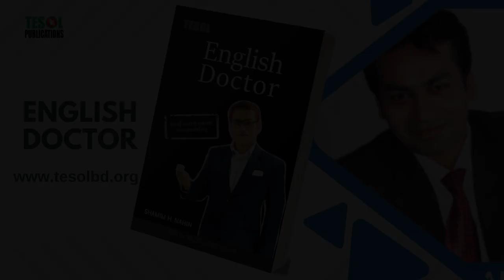Ever Group | English Doctor | Page : 155 | TESOL Bangladesh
A Note on "Ever Group" from "English Doctor"
Prompt: Provide a description of the title "Ever Group" from the book "English Doctor" by TESOL Bangladesh, page 155.

However, based on the common use of the word "ever" and the concept of a "group," I can offer some potential interpretations:

Possible Interpretations:
Time Expressions: The page might be discussing the use of "ever" in time expressions, such as "ever since," "never," or "forever." This could involve topics like the present perfect tense, the past perfect tense, or future time expressions.
Adverbs of Frequency: The page could focus on "ever" as an adverb of frequency, used to express how often something happens. This might include comparisons with other adverbs like "always," "often," "sometimes," and "never."
Group Dynamics: The page might explore the concept of a "group" in English language learning or communication. This could involve discussions of group activities, group work, or the dynamics of group interactions.